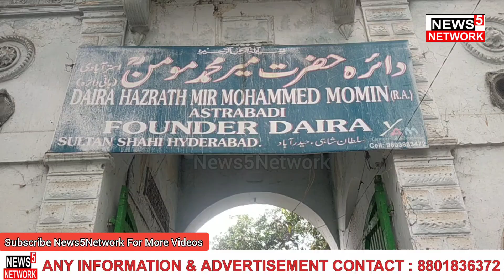AAJ SUBHA DAIRA HAZRAT MIR MOHAMMED MOMIN SAHAB KI DARGAH ME HUWE CHORI SULTAN SHAHI HYDERABAD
AAJ SUBHA DAIRA HAZRAT MIR MOHAMMED MOMIN SAHAB KI DARGAH ME HUWE CHORI. SULTAN SHAHI HYDERABAD#dairamirmominchori#News5Network#